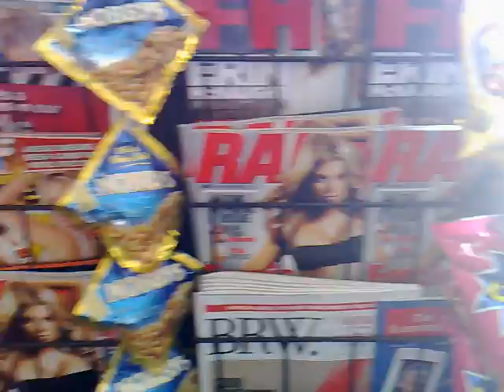melbourne gulbahcesi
koyuntepe